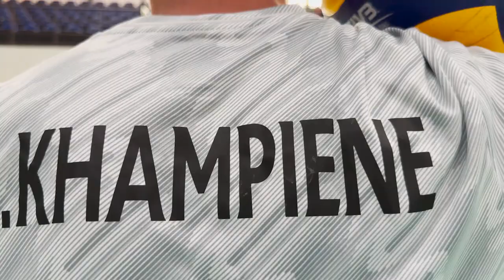ທີມບານສົ່ງຊາຍ ທີມຊາດລາວ ເດີນທາງເຂົ້າຮ່ວມແຂ່ງຂັນ SEA V League Challenge 2024 ທີ່ກໍາປູເຈຍ